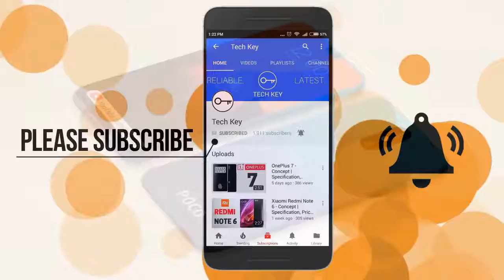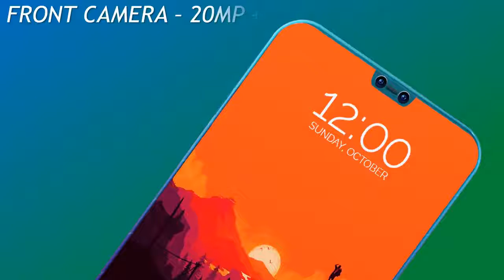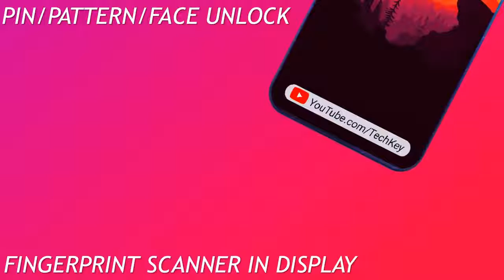Xiaomi Poco F2 Dual Selfie Camera, 5G, Under Display Scanner, Specs